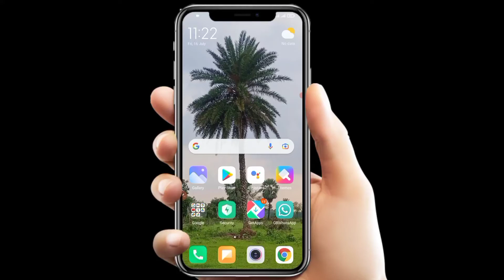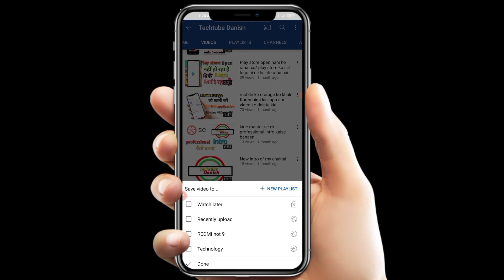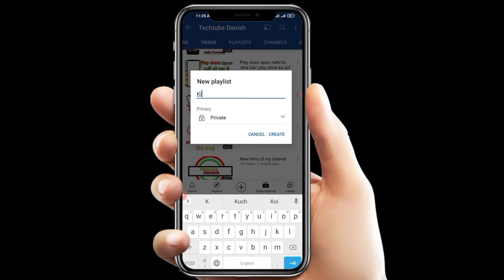New youtube PLAYLIST kaise banaen